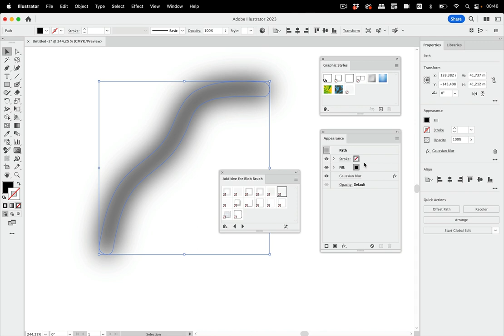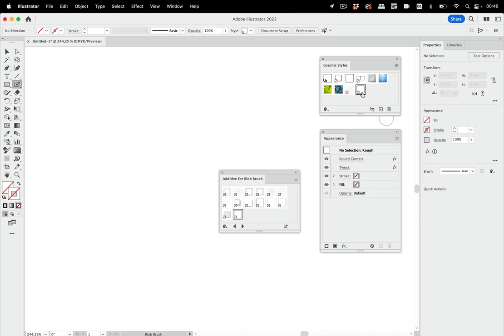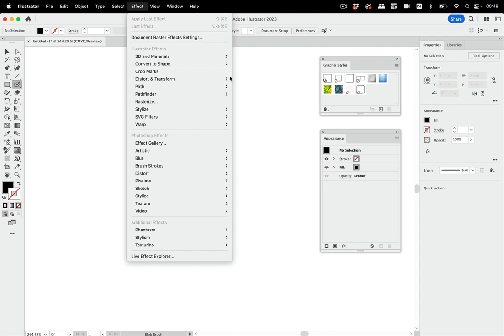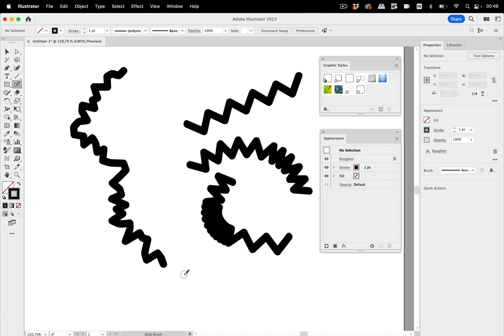Quick Tip: How To Draw With Effects Using the Blob Brush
The blob. brush works similar as the eraser tool. Here's how you can use effects with it.